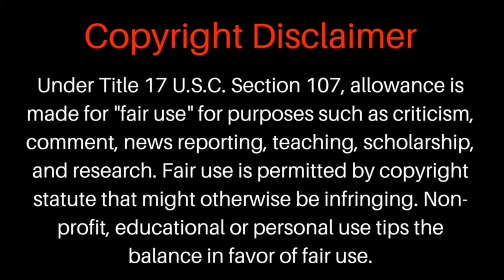Pro Figure Cíntia Goldani passes away at 37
The bodybuilding and fitness world is mourning the death of IFBB Pro athlete Cíntia Goldani, who passed away at the young age of 37.